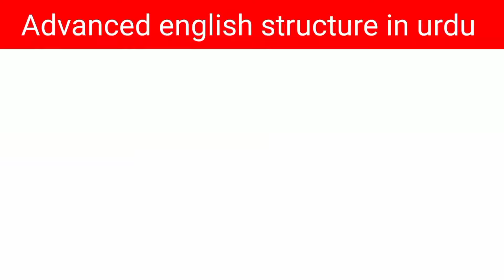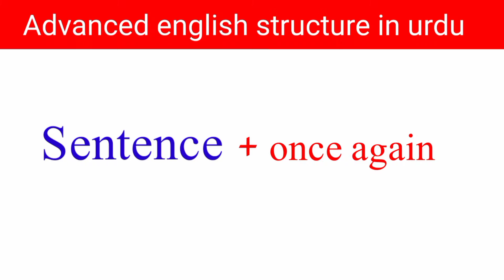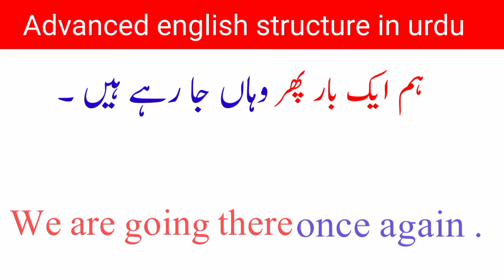2 Advance English Structure in urdu ||How to learn advance English structure ||1308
Advance English Structure in urdu ||How to learn advance English structure || 1308

in this video you will learn advance English Structure Hindi / Urdu and English. this video is for beginners who want to learn English through hindi and urdu where you will find advance English Structure for daily use